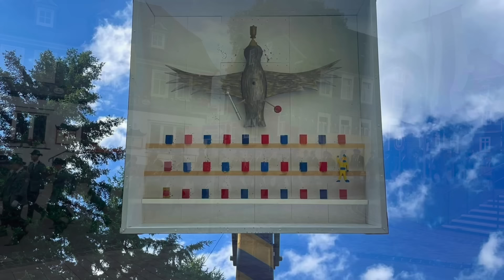King Jigme Khesar And Queen Jetsun Of Bhutan Begin Their State Visit To Mongolia And More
All the latest news and events from the royal houses of Belgium, Denmark, Germany, Luxembourg, Spain, and the United Kingdom as well as from the Principality of Monaco!

Click the 🔔 to be notified when a new episode of Royal Daily News is released!